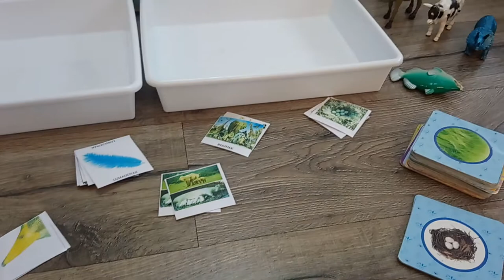Matematika lantzeko esparrua HHn. Proiektua: Animaliak sailkatzen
UEUk antolatutako “Matematika lantzeko esparrua Haur Hezkuntzan” ikasleen proiektuak. 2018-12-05
Deskribapena:  Nire helburua proiektu honekin zera da, eskura dugun materiala erabiliz logika lantzea. Azken finean, gelatan zenbakiak, koloreak, irudi geometrikoak... lantzeko material asko prestatzen dugu eta regletak, bloke logikoak erabiltzen ditugu. Zergatik ez saiatu eskura duguna ere sailkatzen?